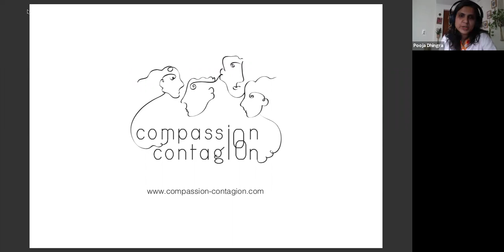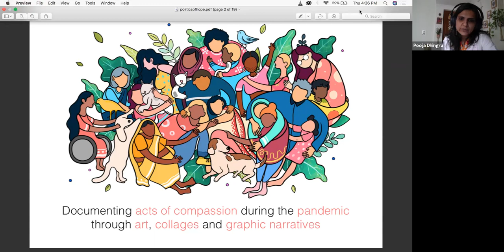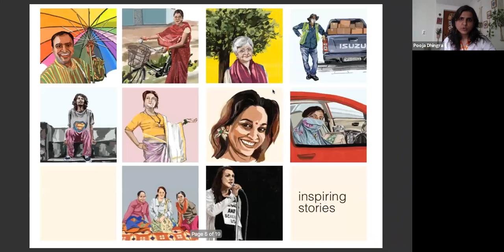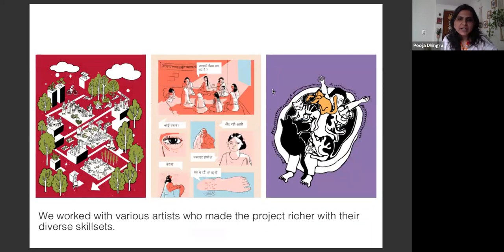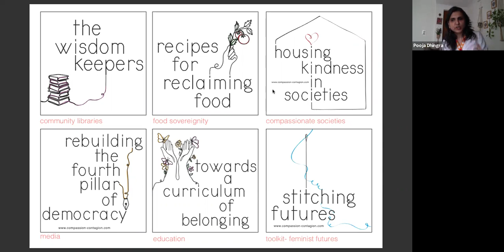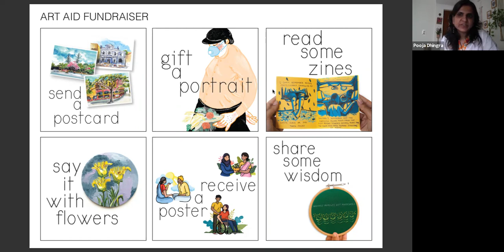Art, Activism and the Politics of Hope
In the second in a series of Arctivism Conversations senior lecturer in global development politics at the University of York Indrajit Roy led a discussion on the politics of hope and how hope has emerged as a response to the Covid-19 pandemic. He was joined by development consultant, youth worker and writer Nida Ansari; former broadcast journalist and now independent film-maker from Karwan e Mohabbat, Natasha Badhwar; and independent conceptualiser, graphic designer and art director, Pooja Dhingra. Panelists considered how hope can challenge structural inequalities and counter the current politics of anger, fear and hatred, as well as the role art can play in the politics of hope.